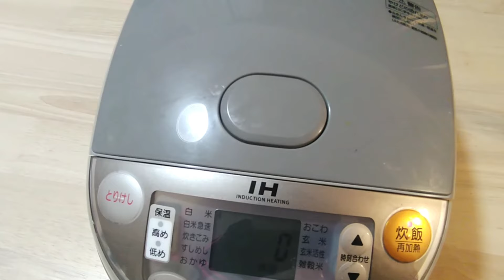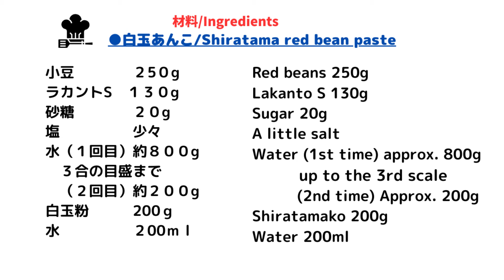【白玉あんこ】炊飯器で一番簡単｜太らないあんこ｜甘さ控えめで皆に褒められる美味しさ｜モチモチなめらか白玉団子｜免疫力・がん予防・若返効果絶大！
こんにちは！ぴのです。

今日は、炊飯器で放りっぱなしで’簡単なのに、とても美味しい白玉あんこの作り方を紹介します。
市販の白玉粉で、簡単にモチモチなめらかな白玉団子ができます。
あずきは、赤いダイヤといわれるほど優れた食材です。
たんぱく質や食物繊維、ビタミン、ミネラルが豊富に含まれ血糖値の上昇を抑えます。
抗酸化物質は赤ワイン以上といわれ、免疫力・がん予防・細胞の若返りに効果的といわれます。
ぜひ、試してください。

【材料　　白玉40個】
小豆　　　　２5０g
ラカントS　１３０g
砂糖　　　　２０g
塩　　　　　少々
水（１回目）約８００g　３合の目盛まで
（２回目）約２００g

白玉粉　　　200ｇ
水　　　　　２00ｍｌ